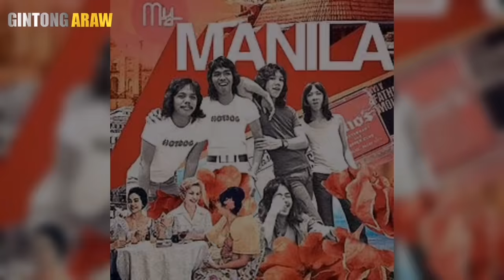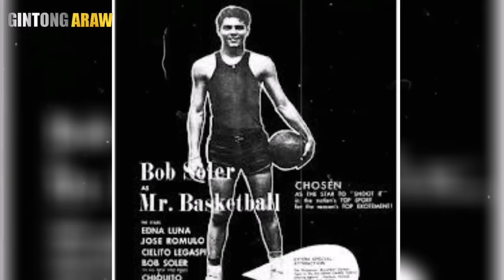ANG TAGUMPAY AT NAKAKA IYAK NA SINAPIT NI PAQUITO DIAZ I ANG HARI NG KONTRABIDA | Gintong ArawTV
Si paquito diaz ay isang napaka husay na artista, na nalilala sa brusko, matapang at tigasin na roll sa pelikula, hinangaan at tinagurian siyang hari nga mga kontrabida sa pinilakang tabing,,, pero ano ang nangyari sa kanya at bakit siya naghirap?halika at talakayin natin sa videong ito...lets go

Ang hari ngga kontra bida video biography
Paquito diaz life story

| Gintong ArawTV

Paquito diaz movies
Fpj production
Pinoy action movie
Tagalog movie of paquito diaz

Ang hari ng kontrata bida roll

Filipino comedy movies
Gintong ArawTV

Related channel

Aklat ph